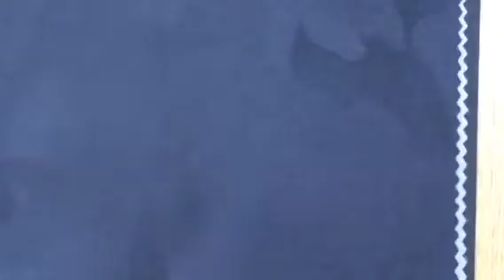茨城・水戸スーツオーダー・紳士服・タキシードにおすすめ生地は・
創業76年、仮縫いから本縫いまで国内縫製。
電話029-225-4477(工程:超ハイクラス仕立て！シルエット綺麗!!）